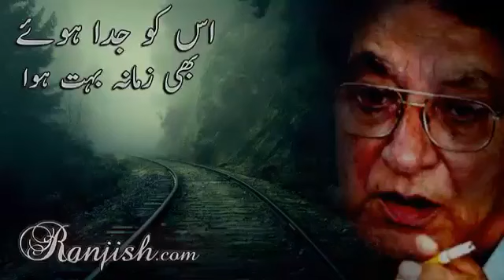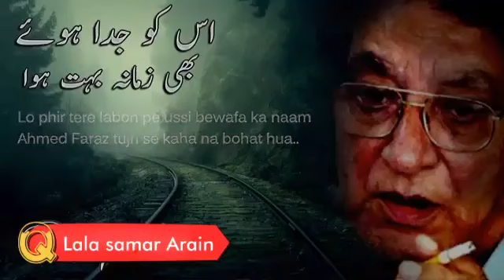Us ko juda hoa bhi zamana bhot hoa .